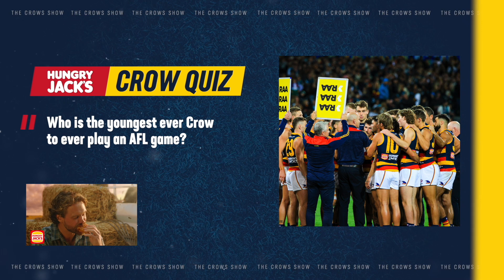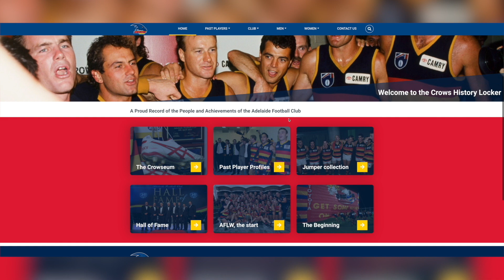The Crows Show S09E04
On this weeks Episode of The Crows Show Riley Thilthorpe speaks about the pressure of being a high draft pick, we speak to SANFL CEO Darren Chandler on how the league is encouraging grater community involvement and Sam Jacobs discusses his new role at the club.